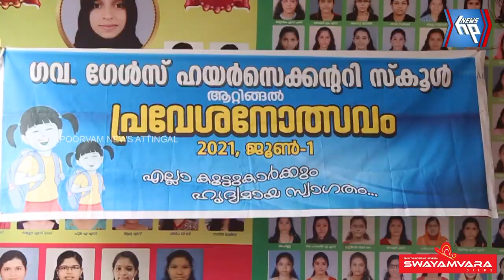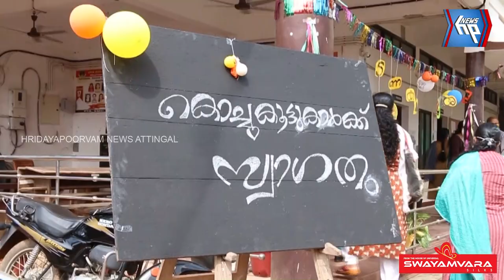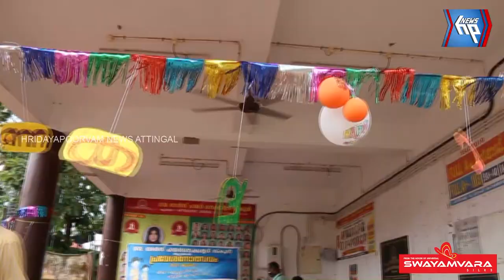ആറ്റിങ്ങൽ നഗരസഭാ തല പ്രവേശനോത്സവം ഗവ. ഗേൾസ്‌ ഹയർസെക്കന്ററി സ്കൂളിൽ നടന്നു